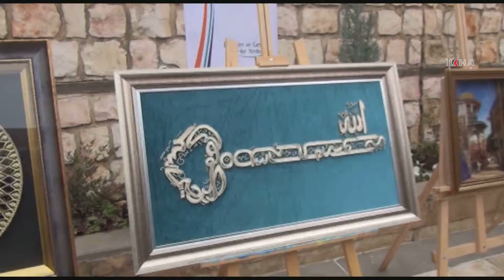Kadınlar el emeklerini sergiledi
Adıyaman'da rölyef ve filografi kurslarına katılan kadınlar tarafından hazırlanan eserler sergilendi.